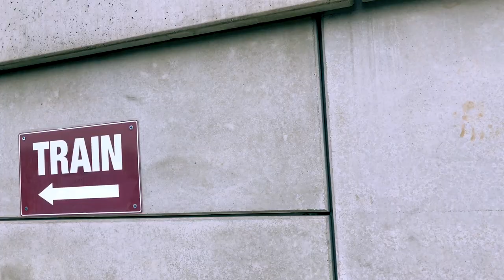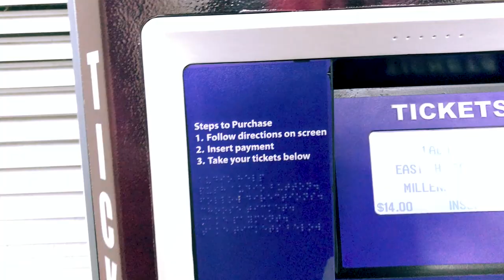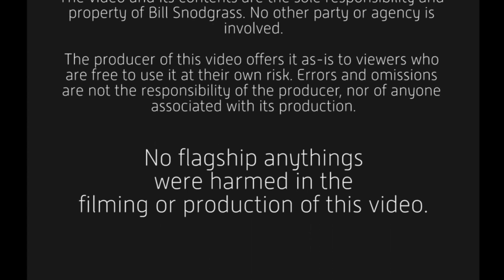Chicago Has A Big Bean! And What Is Really Important To Succeed? - VLOG s1e125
Go with me to Chicago where I meet my second son and his wife. I ask him what a decade since high school has taught him. Plus a lot of b roll! Really, a lot of b roll!

IN THIS VIDEO:
(Scale 0 to 4)

Day-in-the-life: ++
Motivation/Inspiration/Life Lesson: ++
Goofy/Quirky: +
How-to/Gear: ++

FLASHES
Newer version

MISC.
77 mm Variable Density ND Filter
77 mm Lens Cap
37mm iPhone filter set (including variable ND)

"Blue Dispair 2 (Instrumental Version)" - Bo Järpehag

"Fallout" - Fredrik Auster 2

"The Traveler" - Martin Baekkevold

"The Balearic Dreamer 2" - Niklas Gustavsson